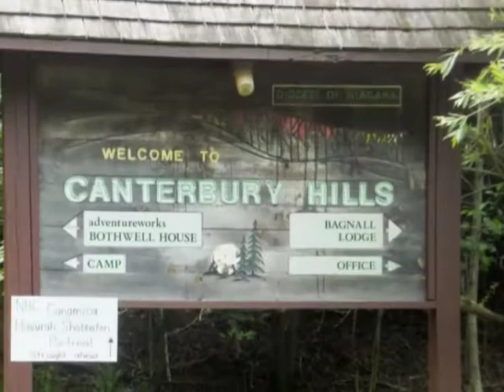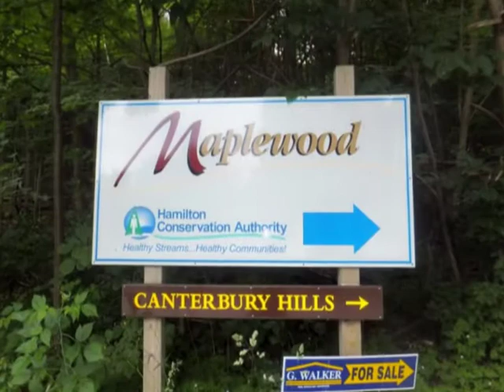Canamica 2012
Pictures from Canamica 2012, taken by Yegal Rosen.